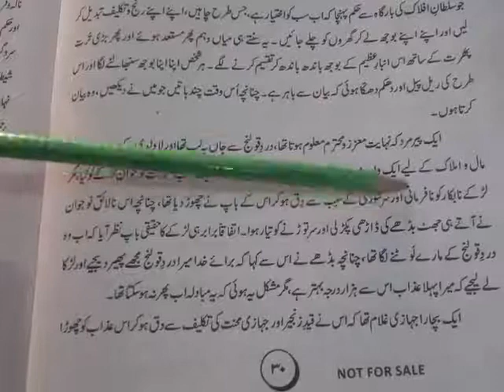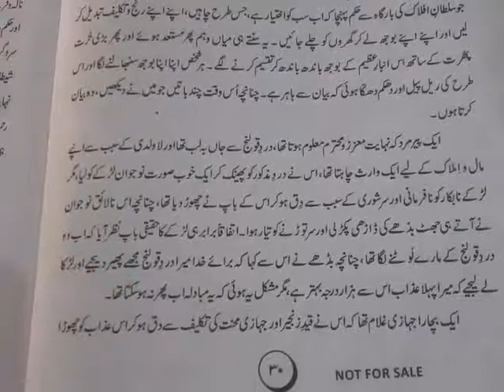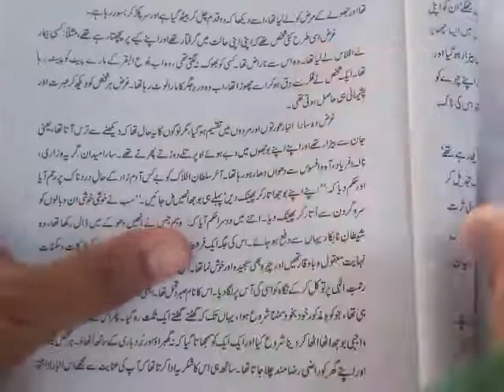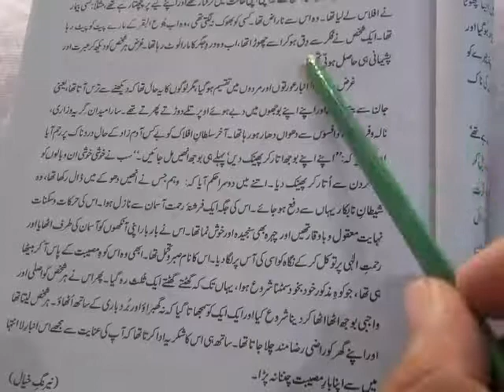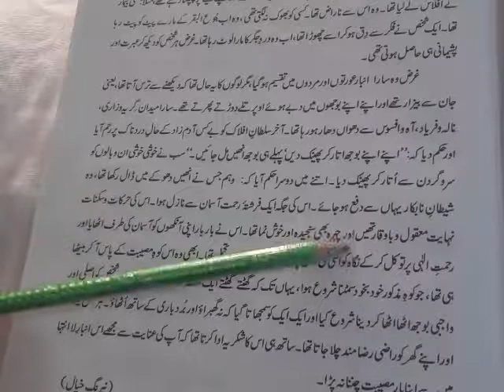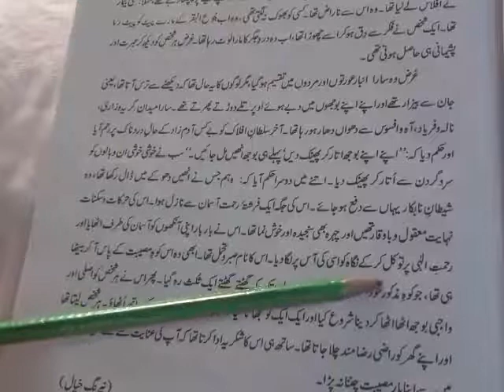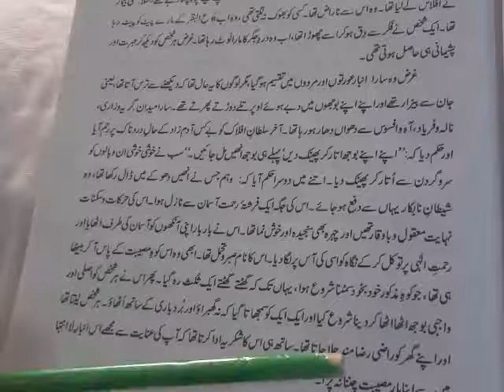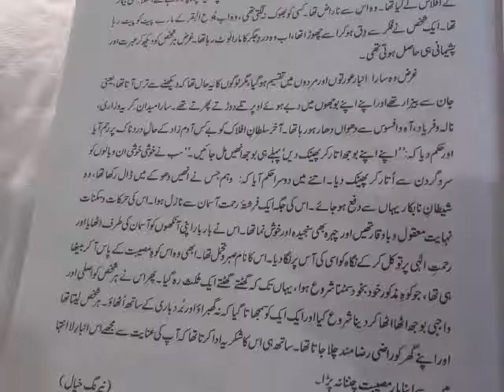Lecture no 75 of Urdu for Grade Eight